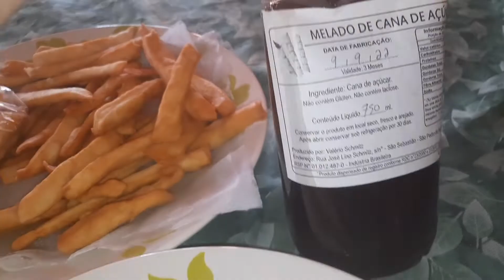ALMOÇO SIMPLES PARA O MARIDO 😋FIZ SOBREMESA FACIL DE BOLACHA/Mostrei onde estão os peixes 🐟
Oii Gente, bem vindos a mais um video!!❤

no video de hoje mostrei um almoço delicioso 😋 que fiz para meu marido, fiz também uma torta de Bolacha super fácil, mostrei também onde está o lago dos peixes 🐟

Meu nome é Sirlei, tenho 26 anos sou casadae tenho 1 filho de 2 anos o Diogo, estou grávida do meu segundo filho o Ravi, Moro em Florianópolis, Aqui compartilho meu dia com minha família meu bebê, Rotina real vlogs de dia a dia e passeios, compras do mes, enfim minha vida real.

Obrigadaa por estarem aqui🙏

Videos novos toda semana preferencialmente segundas quartas e sextas.
Amo Minha família e minha vida❤
Gratidãooo 💖